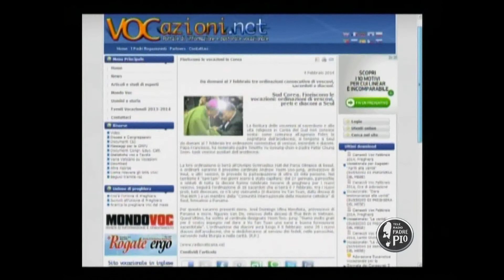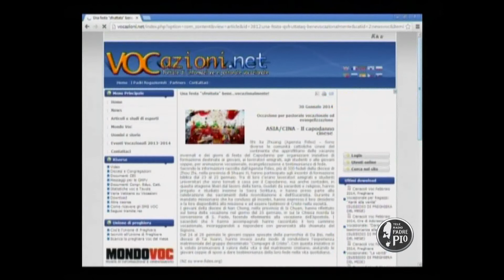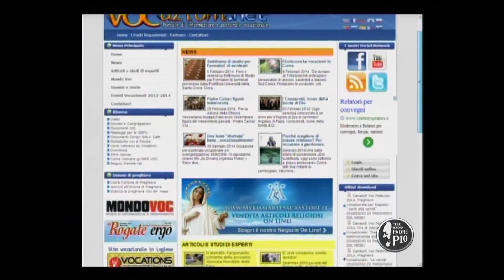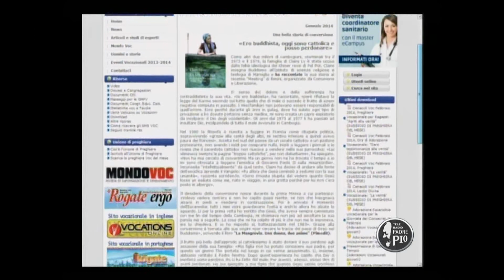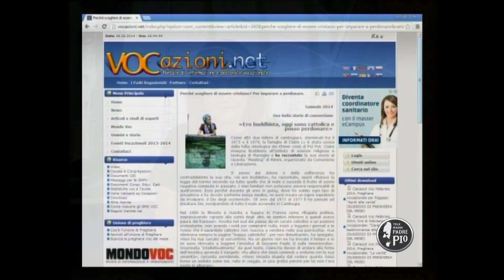Rassegna Stampa Vocazionale - 10 febbraio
Padre Pasquale Albisinni e il sito vocazioni.net